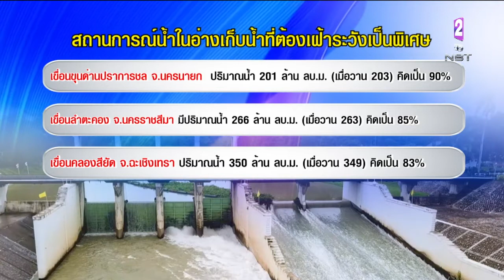รับมือ!!ทั่วไทยฝนตกต่อเนื่องถึง 26 ก.ย. นี้ คนกทม.เผื่อเวลาเดินทาง